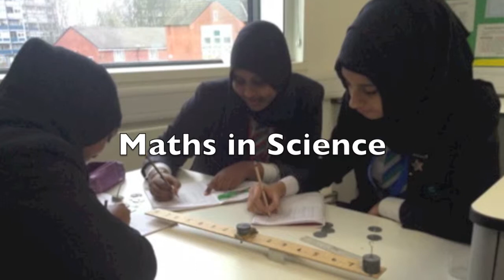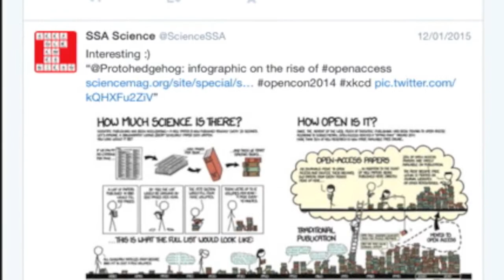T&L in Science at SSA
Teaching and learning in Science at Sidney stringer Academy 2015